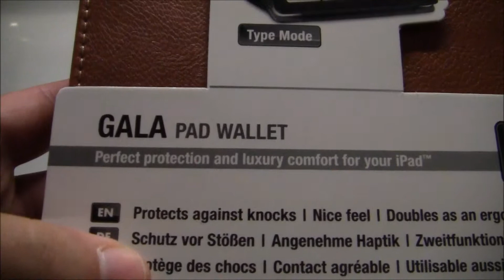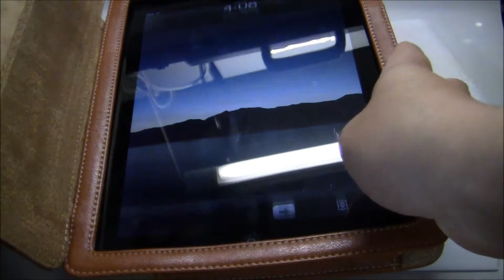Speedlink Gala Pad Wallet for iPad